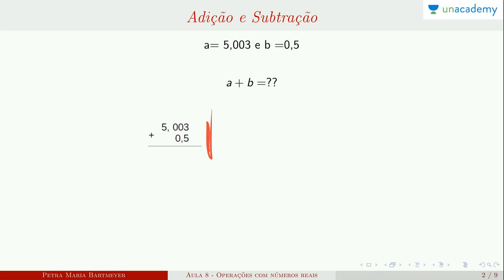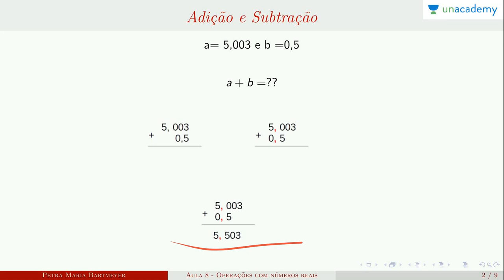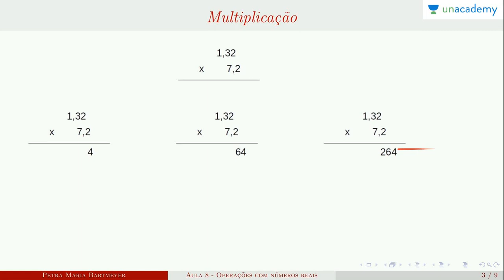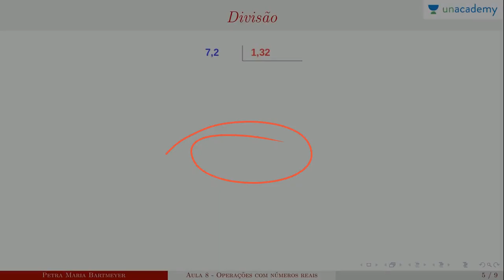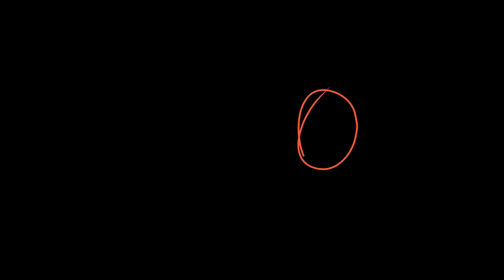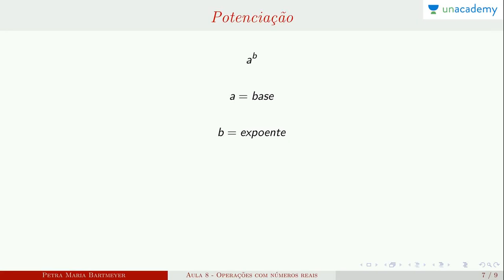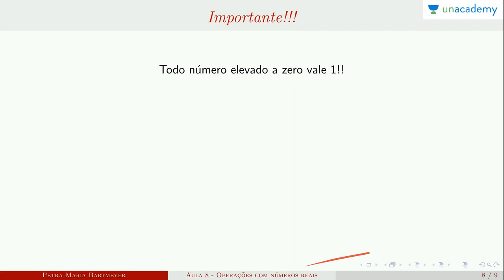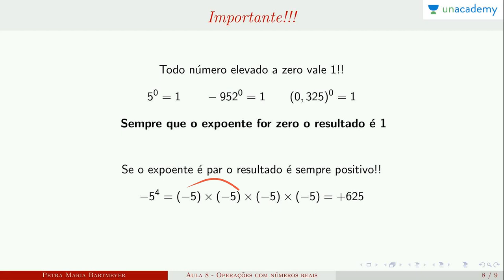Conjunto Numéricos (para o ENEM) - Aula 8: Operações com números reais 1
Conjunto Numéricos (para o ENEM)
Aula 8: Operações com números reais 1

Quais são os conjuntos numéricos e suas operações
Topicos: numeros reais, inteiros, racionais, irracionais
A matemática é um assunto indispensável de estudo. Ele desempenha um papel importante na formação da base de todas as outras ciências que lidam com a substância material do espaço e do tempo. Construa o seu conhecimento de matemática com Petra Bartmeyer para ENEM com estas fácil 10 mínimo de vídeos
Neste curso você estará aprendendo:
Próxima lição: Conjunto Numéricos (para o ENEM) - Aula 9: Operações básicas 2